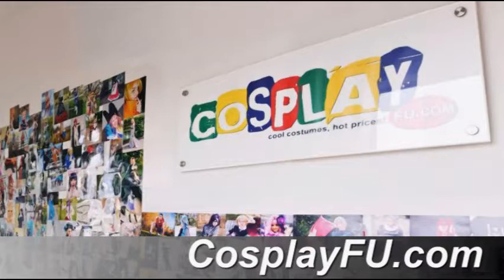Snow Day Malzahar Costume from League of Legends